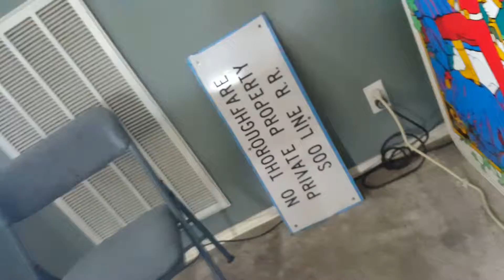HO railroad safety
Watch and act the good parts wait the trains go first you go secound even in a rush it is illegal!